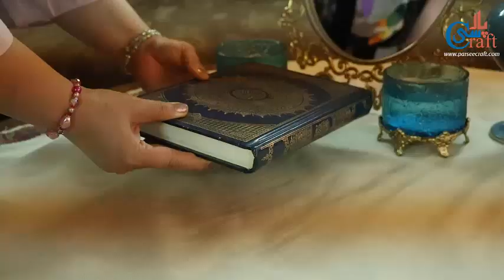Pateh Douzi - Haft Sin